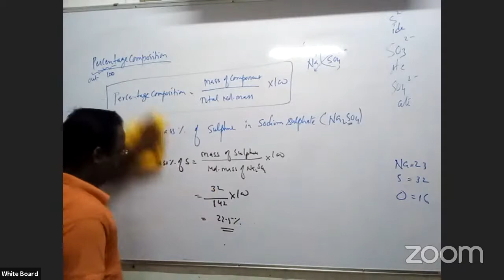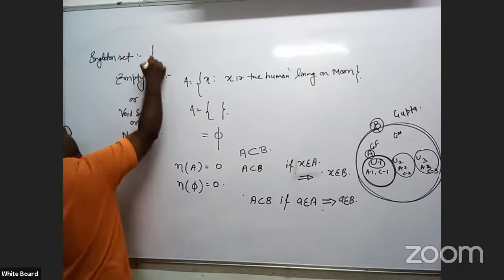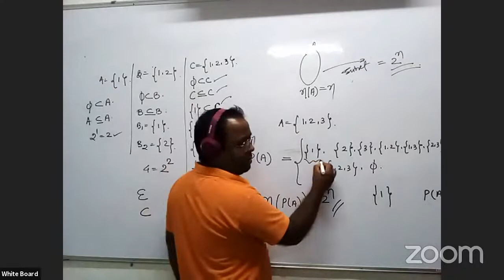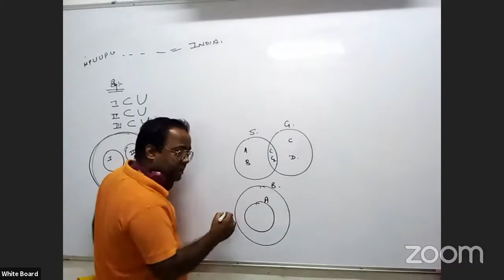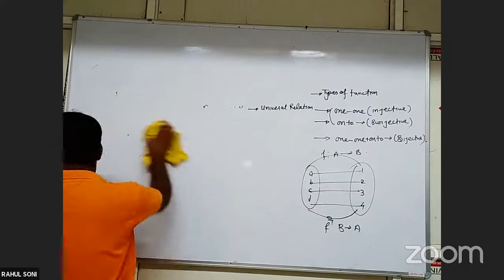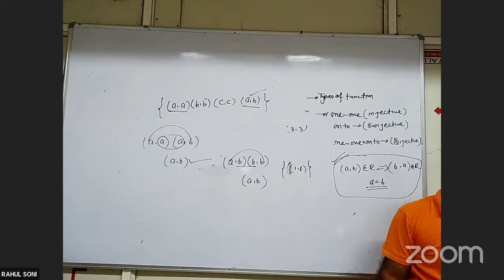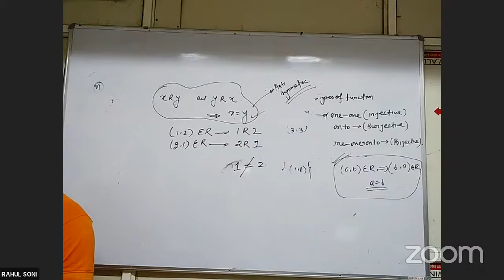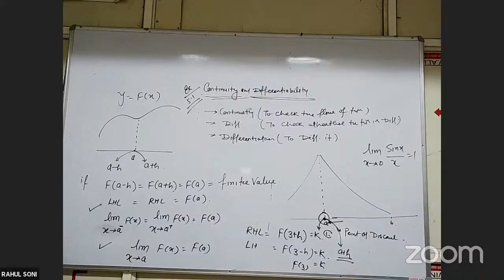class 11th set theory and 12 relation and fun on 28 august